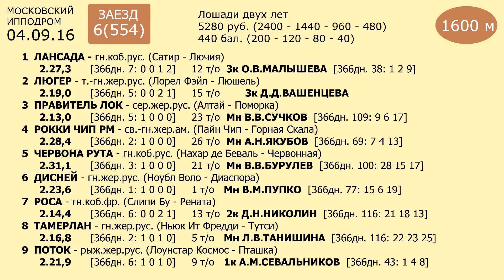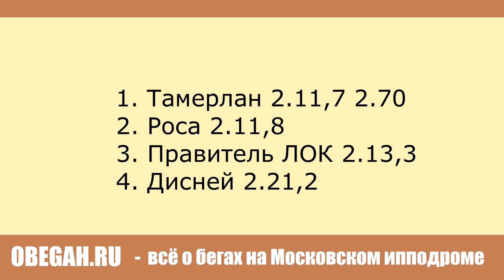Московский ипподром. Бега. 04.09.16. Заезд 6(554)